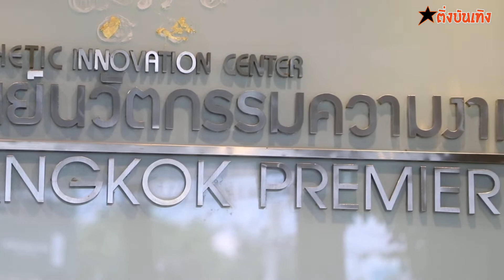เอมมี่-เสือ มั่นใจ! ทำสวย-หล่อ ที่ AIC Clinic โดยนายแพทย์ พุฒิพงศ์ แพทย์ผู้ฉีดฟิลเลอร์ ระดับนานาชาติ